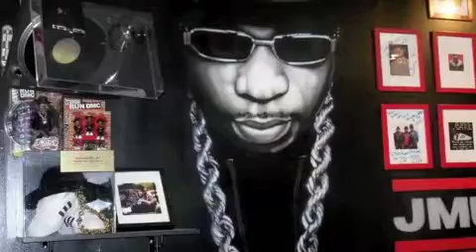SOUTHSIDE PO "TRIBUTE TO QUEENS" FREESTYLE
TRIBUTE TO QUEENS FREESTYLE